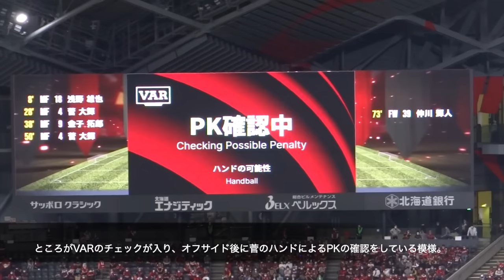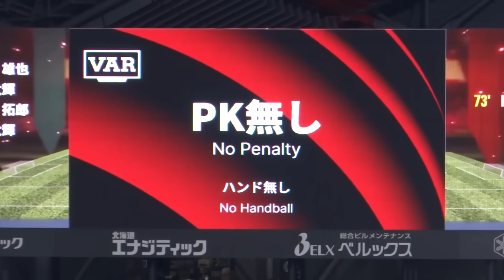【東京を粉砕するゴールラッシュ！】北海道コンサドーレ札幌vsFC東京 ハイライトを作ってみました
2023年5月6日に札幌ドームで行われたJ1第12節　北海道コンサドーレ札幌vsFC東京の一戦。
この試合のハイライトを作ってみました。

00:00　ピッチインスペクション時、観客席へ一礼する審判団。
この試合はJ1史上初の女性主審・山下良美氏によって裁かれる。
00:13　前半8分、浅野のゴールで札幌が先制。
01:42　前半28分、菅のゴールで2-0。札幌がリードを広げる。
02:39　前半36分、福森がバングーナガンデに倒されたが、ノーPK。
その後オンフィールドレビューにより判定はPKに変更。
このPKを金子が決めて3−0となる。
06:05　後半5分、菅がこの試合2ゴール目を決めて4−0。
09:02　後半28分、仲川のゴールで4−1。
09:27　交代出場時、ジュビロ磐田時代の戦友・アダイウトンとハグをする小林。
10:00　バックパスをスウォビィクが空振り。ルーカスに狙われたが徳元がナイスカバー。
10:25　後半41分、菅がペナルティーエリア内でのハンド疑惑が浮上したが、その前にオフサイドが採用されてPKは無し。
間接フリーキックでゲーム再開となった。
12:16　3点差もつけている試合終盤の後半48分になっても、守りに入らず攻め続ける札幌。
金子が鋭い切り返しで日本代表のバングーナガンデに尻もちをつかせ、左足を振り抜いてゴール。5−1となる。
13:28　試合終了。札幌が5-1で圧勝した。
14:29　札幌まで駆けつけてくれたサポーターに挨拶をする東京の選手達。4点差の大敗にサポーターからブーイングを浴びせられた。
14:59　ヒーローインタビュー時、前日のこどもの日にちなんで「サッカー少年・サッカー少女に一言お願いします！」と変化球な質問をされ、「・・・子供にすか？」と戸惑う菅。
放送事故並みの沈黙がしばらく続いた後、「・・・・・頑張りましょう！」の一言を絞り出してインタビューを乗り切った。
菅のインタビュー中に東京サポがブーイングを浴びせているように聞こえるが、菅ではなく東京の選手達に向けている模様。
怒りの矛先は監督にも向けられ、「アルベル出てこいっ💢」と野次が飛ばされていた。
17:41　試合が終われば対戦相手もサッカーを愛する仲間。東京サポーターが札幌の選手達に拍手を送った。
19:37　札幌の勝利チャント「すすきのへ行こう」